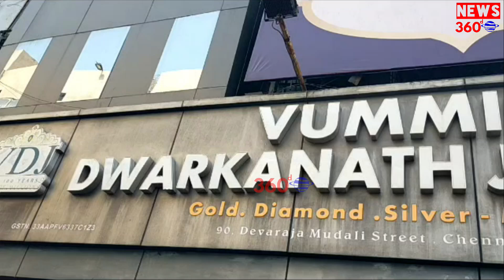Vummidi Bangaru Chetty Family Honored at the Prime Minister's Residence.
Vummidi Bangaru Chetty Family Honored at the Prime Minister's Residence, Celebrating the Symbol of Independence  - The Sengol

- The Vummidi Bangaru Chetty family, makers of the Sengol that is now placed behind the Speaker’s chair in the Lok Sabha at the new Parliament building, New Delhi have been felicitated by the Hon’ble Prime Minister Shri. Narendra Modi celebrating India’s 75th year of independence.

Mr. Vummidi Anil Kumar, a prominent member of the esteemed Vummidi Bangaru Chetty family, returned from a momentous ceremony held at the Hon’ble Prime Minister's residence on May 27th, 2023, filled with extreme joy and honor. The event centered around the remarkable symbol of Independence “The Sengol”. Further, the ceremony has not only recognized the historical importance of the Sengol but also emphasized its relevance and enduring value in shaping India's future.